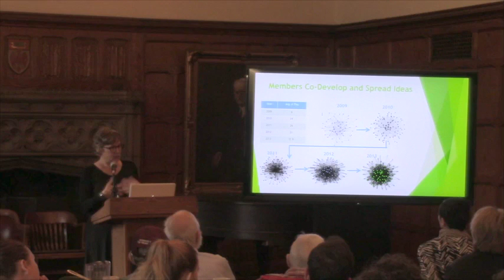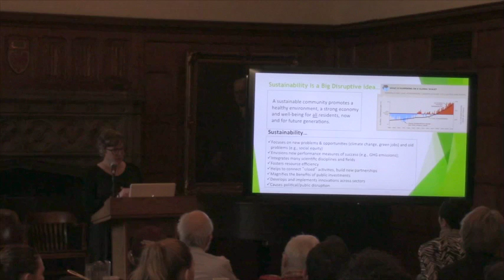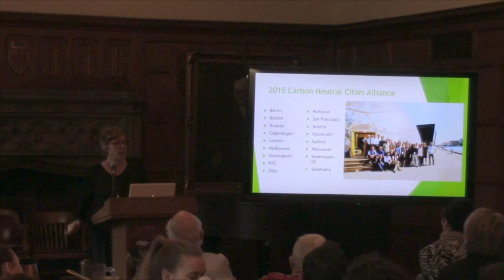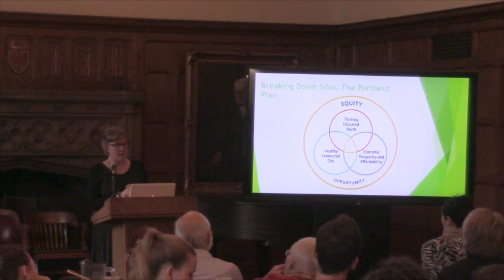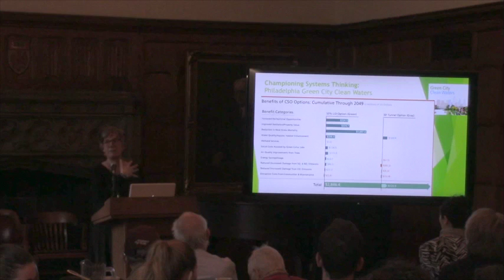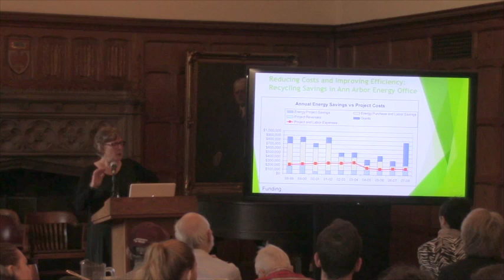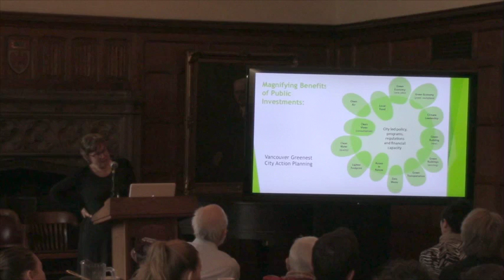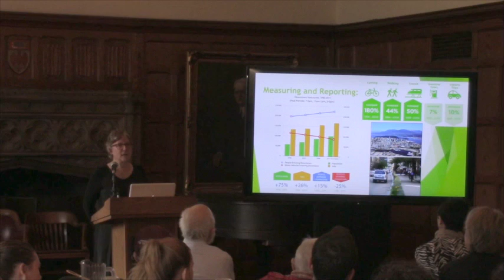Wednesday Lunch with Julia Parzen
Julia Parzen, speaking on Sustainability:  A Framework for Solving Complex Urban Problems. Julia Parzen is a social entrepreneur who cofounded Working Assets, one of the first socially responsible mutual funds; the Urban Sustainability Directors Network, a renowned network of 130 North American local government sustainability leaders; and Partners for Places a grant fund that has helped local government and foundation partners to attract $4 million for sustainability projects. Julia’s career in public service and sustainability has spanned public, private, publishing and non-profit sectors, including a strong mix of strategy development and implementation. Most recently, she co-authored The Guide to Greening Cities (Island Press, 2013).

Wednesday Lunch is a Divinity School tradition started many decades ago.  At noon on Wednesdays when the quarter is in session a delicious vegetarian meal is made in the Swift Hall kitchen by our student chefs and lunch crew.  Once the three-course meal has reached dessert each week there is a talk by a faculty member or student from throughout the University, a community member from the greater Chicago area, or a guest from a wider distance.